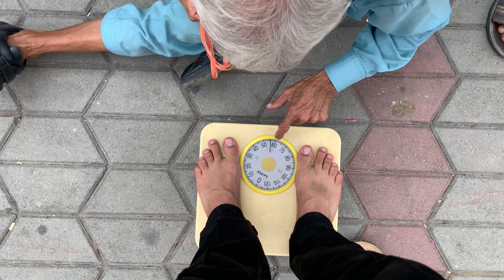Umeed Nhi Thi Aisa Hoga 😨🇵🇰